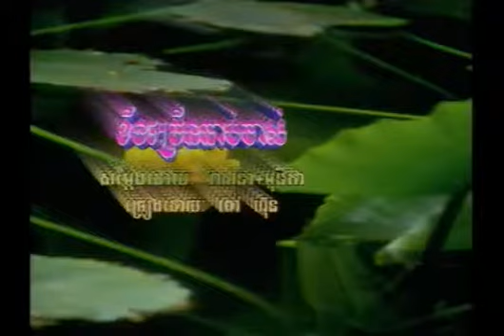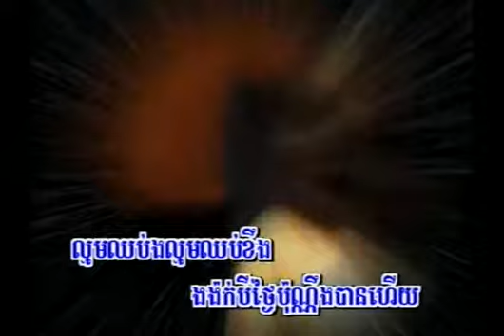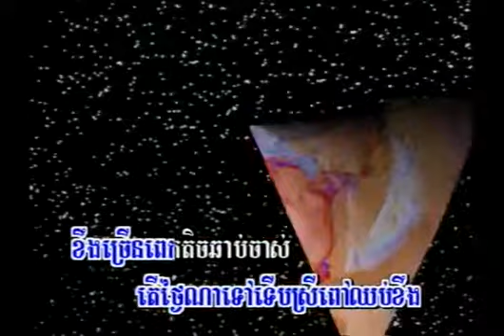Kung ProKguv Rueng Ey "Bet👨‍🎤Somleng" Pkay Prek Karaoke Vol #5